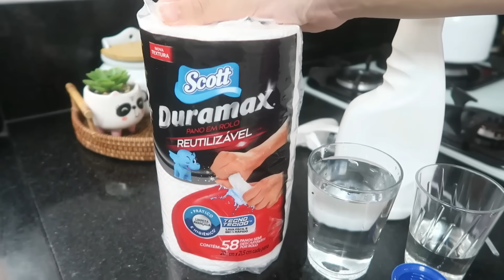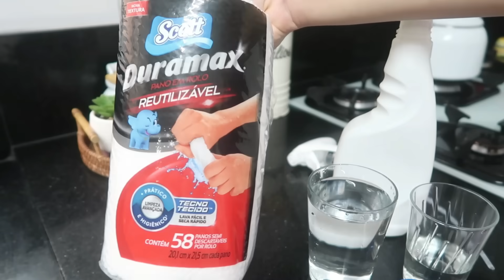5 TAREFAS QUE FICAM MAIS FÁCEIS DE REALIZAR NA ROTINA DE LIMPEZA DA CASA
🌸Scott Duramax